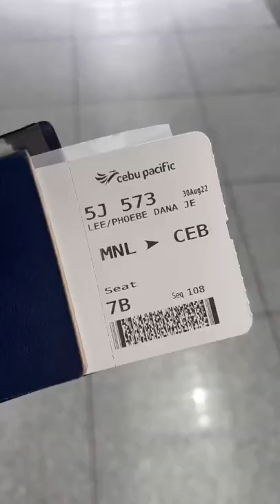Flying from MANILA to CEBU for the first time!